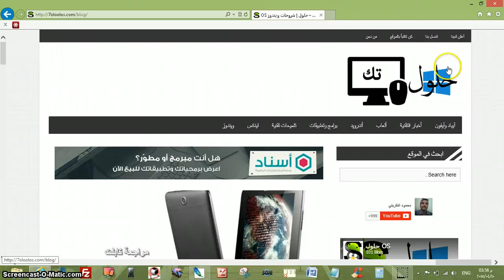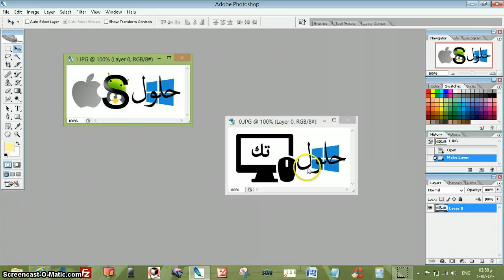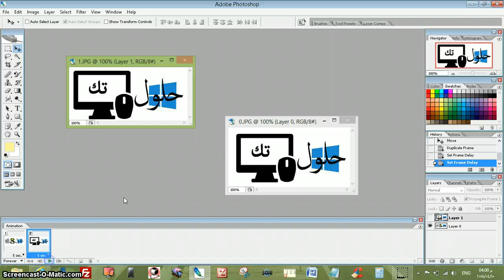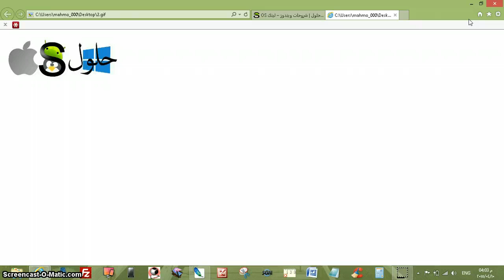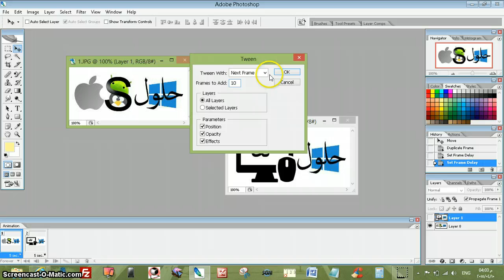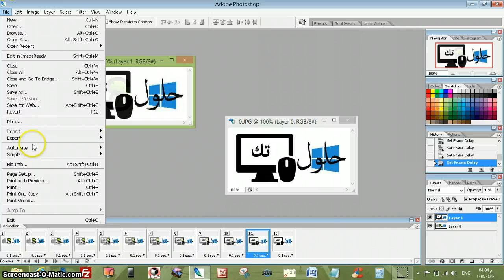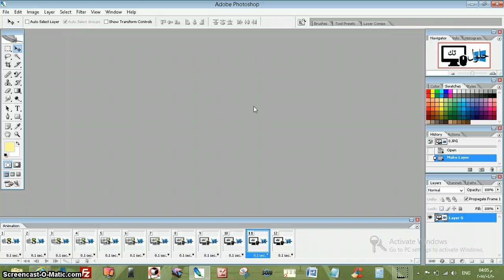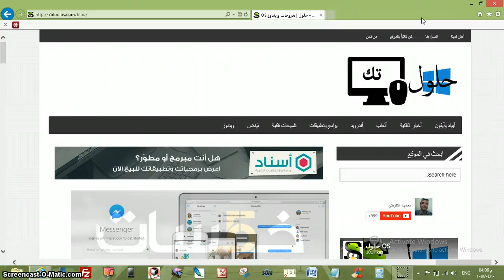كيف تصنع صور متحركة GIF باستخدام الفوتوشوب? (النسخة CS2)